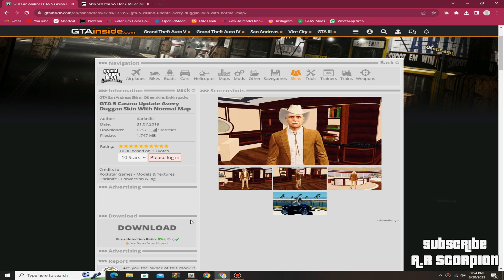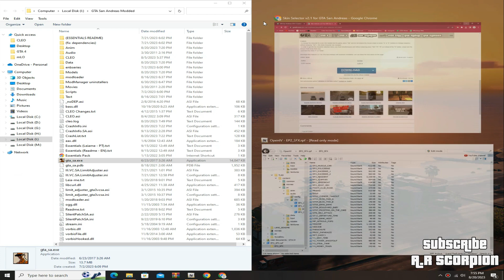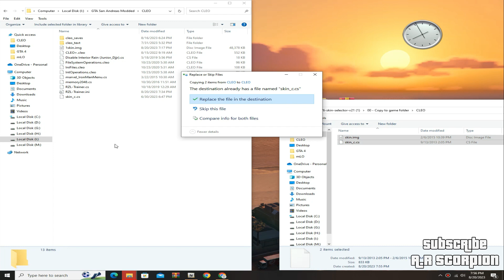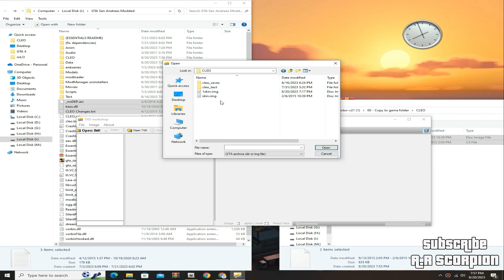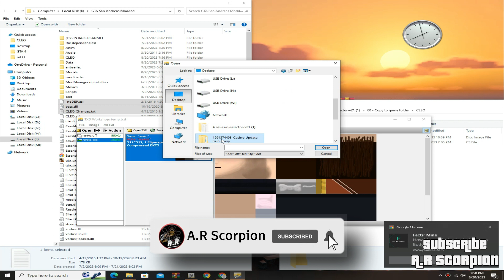How to install Duggan Boss Skin for GTA San Andreas | GTA San Andreas Skin mods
How to install Duggan Boss Skin for GTA San Andreas

So Wassup Guys Today I will be sure you How to install GTA Online Duggan Boss Avery Skin in GTA San Andreas

✤ Discord A.R Scorpion#5853

Skin Created By : Darknife